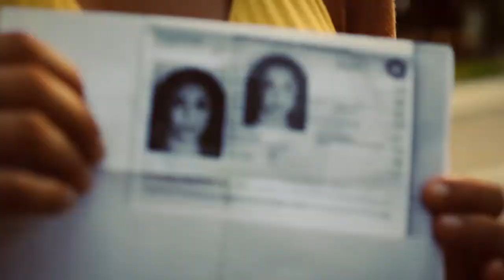Video Ensayo: Turismo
Salimos a las calles a buscar turistas que llevan cámara y se pasean contentos por la ciudad, viendo todo con nuevos ojos, comentando maravillados lo que para nosotros es cotidianidad.